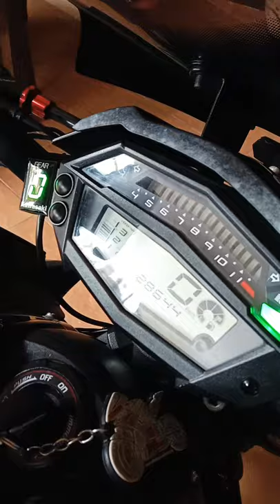Z1000 Sugomi Yoshimura R77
2014 Z1000 Sugomi with Green Mamba decal wraping. Double Yoshimura R77 full system exhaust